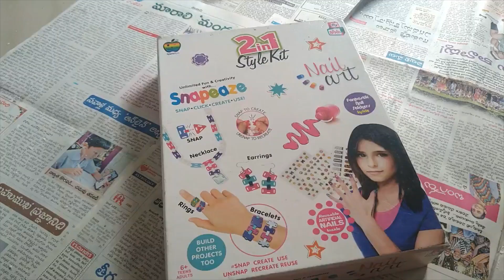DIY SIDE TABLE